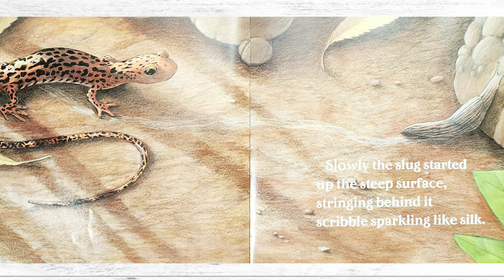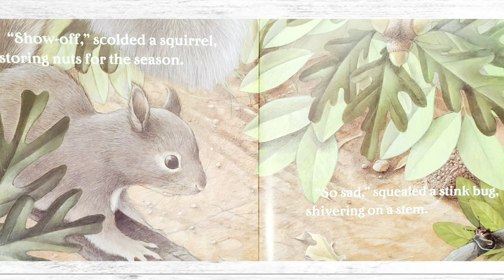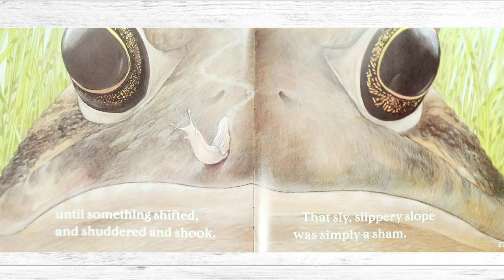SOME SMUG SLUG | STORYTIME FOR KIDS | READ ALOUD FOR KIDS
BOOK LINK:

BOOK INFORMATION:
Author:
Illustrator: